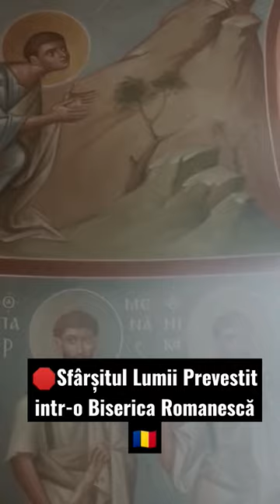Sfârșitul Lumii Prevestit intr-o Biserica Romanescă